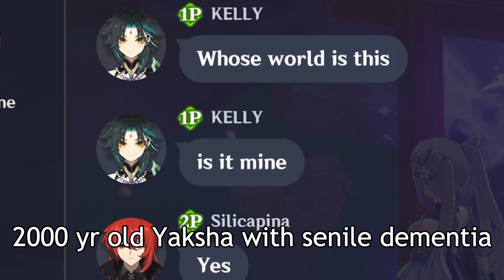Genshin Coop Fail Moments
Another mistakes

Music used in the vid:
Blossoms of Summer Night(Yoimiya Character Demo OST) - HOYO-MIX
Dance of Aphros(Eula Character Demo OST) - HOYO-MIX

Genshin Impact Genshin Gameplay Genshin Party Showcase Fights MyLittleHuTao Hu Tao Hu Tao Gameplay Funny Moments Montage Elemental Reactions Vaporize Melt Overload Crystallize Electro Pyro Cryo Hydro Anemo Geo Shot on iPad Spiral Abyss Open World Fighting Monsters Kairagi Nobushi Fischl Beidou Bennett Ayaka Diona Xingqiu Venti Elemental Skill Elemental Burst Artifact Enhancement Painful Moments Retry Rosaria Eula Ayaka Speedrun Ara Ara SHIKI Shiki party showcase Masanori Speedrun Hilichurl Anime Parody Parodies Jojo Dio The World Music Parody Raiden Khaenri'ah Ruin Sentry Ruin Defender Ruin Guard Ruin Hunter Noelle C6 Favonius Knight Serpent Spine Raiden Shogun Raiden Ei Magatsu Mitake Narukami no Mikoto Coop Series Yae Miko Naganohara Yoimiya Kamisato Ayaka Sangonomiya Kokomi Gorou Arataki Itto Kujou Sara Kaeya Aloy Diluc Jean Barbara DPS Support Sub DPS Magatsu Mitake Narukami no Mikoto Raiden Weekly Boss Wish Pull Qiqi C1 No Kokomi Raiden C6 Sara